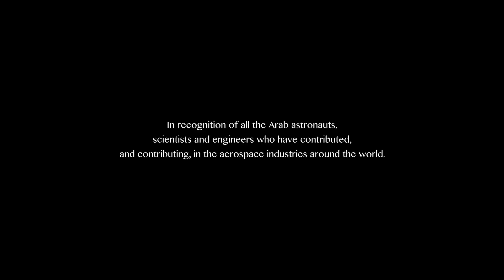أماندا | سافر حبيبي | (Amanda | Safer Habibi (Music Video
إنتاج: LifeStylez Studios
اخراج فادي حداد
كلمات: منير بو عساف
ألحان: هيثم الشوملي وجان ماري رياشي
توزيع: جان ماري رياشي
استوديو: جان ماري رياشي